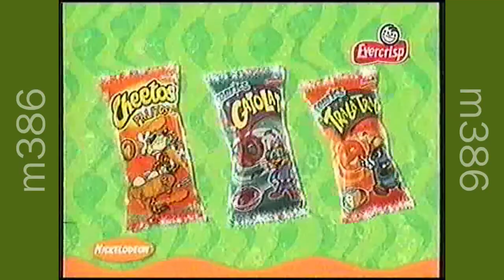Tandas Comerciales Nickelodeon Latinoamérica - Julio 2003